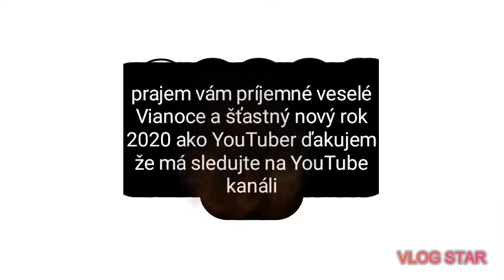Video k vanočam 2020